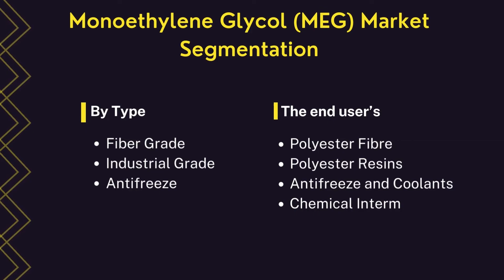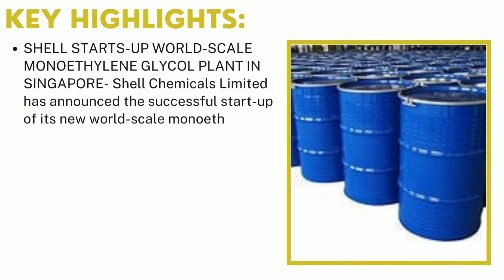Monoethylene Glycol (MEG) Market | Industry Data Analytics | IDA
Industry Data Analytics Latest Published Monoethylene Glycol (MEG) Market Research Report - Growth, Trends And Forecast (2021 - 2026) By Types, By Application, By Regions and By Key Players: SABIC, Sinopec, Formosa Plastics Group (FPG), Shell, and Others.

Global Monoethylene Glycol (MEG) market size (most likely outcome) will be a year-over-year revenue growth rate of XX% in 2021, from US$ 26740 million in 2020. Over the next five years the Monoethylene Glycol (MEG) market will register a 7.4% CAGR in terms of revenue, the global market size will reach US$ 35530 million by 2026. Monoethylene glycol is a colorless, virtually odorless and slightly viscous liquid. It is miscible with water, alcohols, aldehydes and many organic compounds.